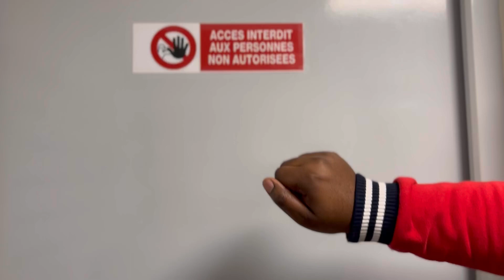Le Pasteur Isaac répond à vos questions !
Découvrez au travers de cette vidéo toutes les réponses du Pasteur Isaac, responsable de la FJU 🇫🇷

👇🏾 N’hésitez pas à poser d’autres questions en commentaire, le Pasteur Isaac y répondra.

FORCE JEUNE UNIVERSELLE.